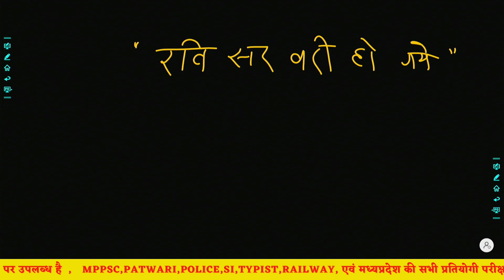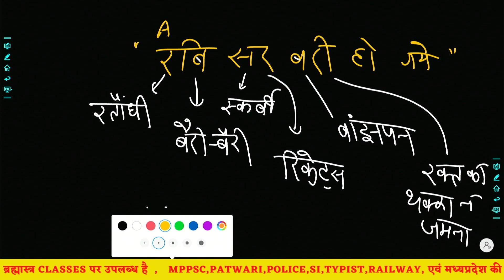GK TRICK | विटामिन की कमी से होने वाले रोग याद करने की ट्रिक, Diseases caused due to deficiency of V